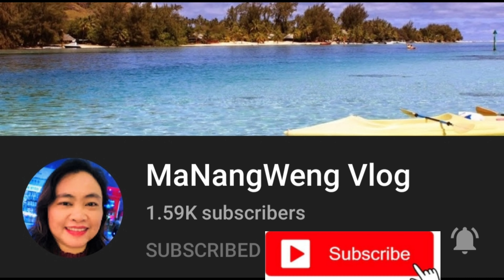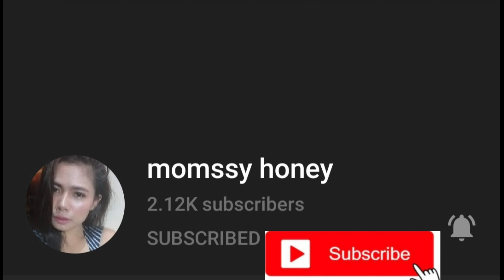SECOND MONTH MEMBER | THANK YOU PO